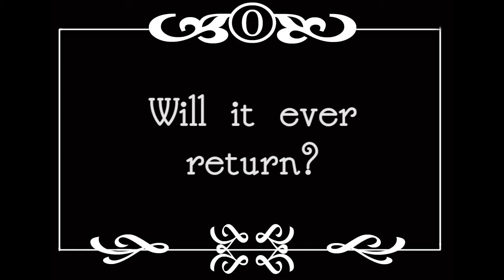Tragedy Strikes!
Yep, lost my voice... tried a couple of times to record but all you can hear is "Blahg... urg... bugrm". So the next TMJ will be slightly delayed. Sorry guys.